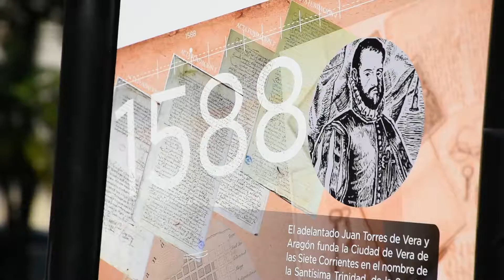Visitas guiadas por el casco histórico de Corrientes - Eduardo Tassano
Por el Mes de Corrientes, cada jueves de abril nuestros niños recorrerán el casco histórico de la ciudad en visitas guiadas con platos típicos, artesanos y artistas. Comenzamos hoy, orgullosos de estar cumpliendo nada menos que 430 años